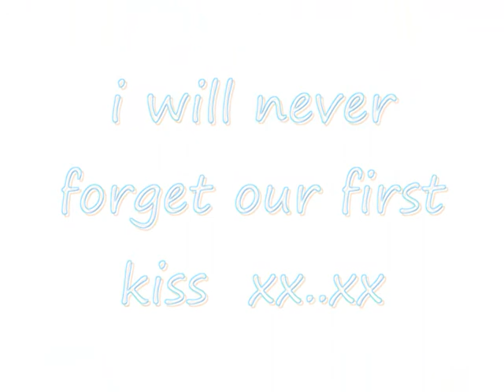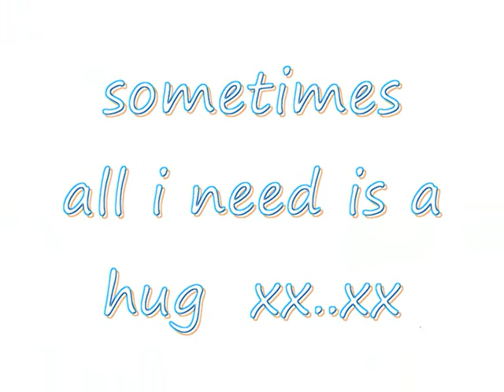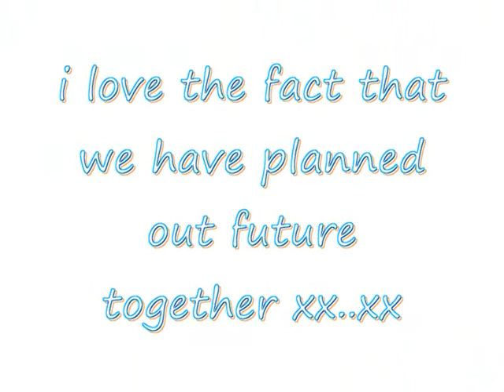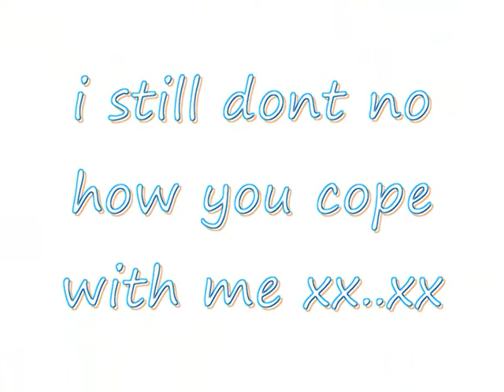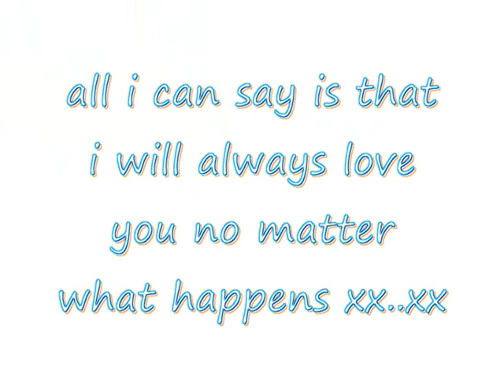Danny Loves Jess .wmv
Me And Jess my baby